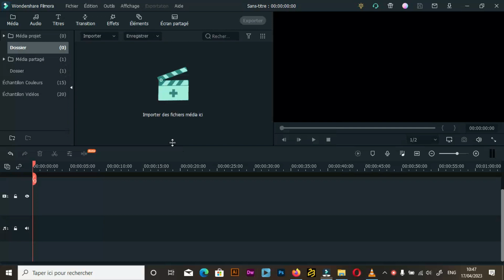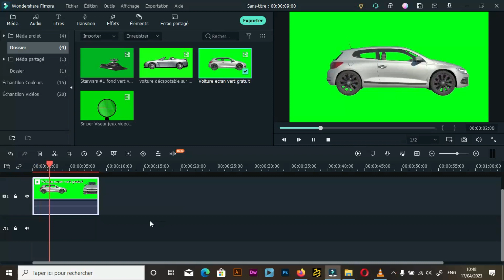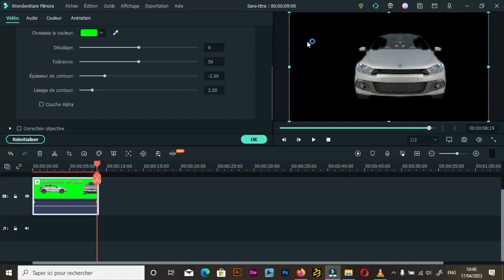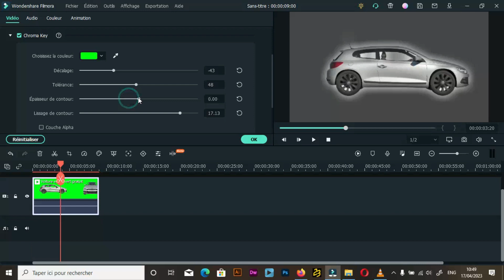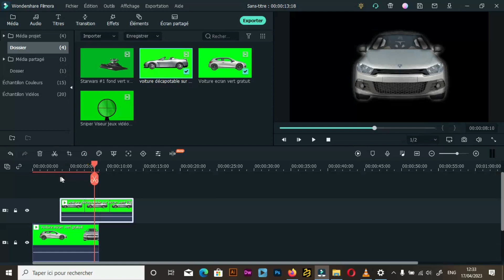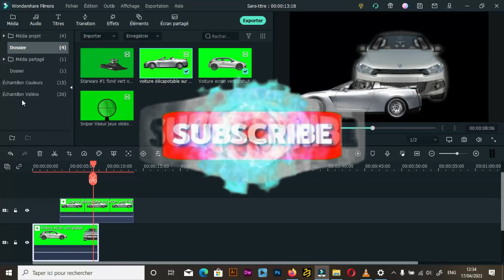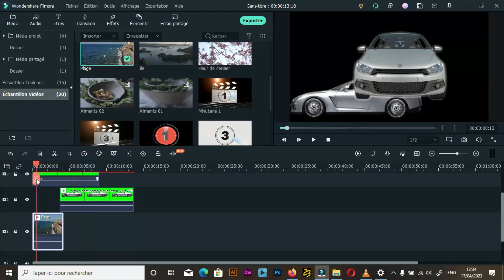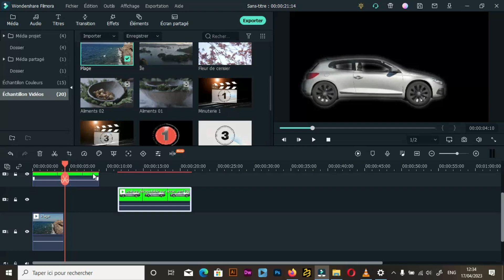Comment retirer le fond vert sur une vidéo avec Wondershare Filmora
In this video we’ll walk you through:
- comment retirer un fond vert avec l'onglet chroma
- how to remove a green background with the chroma tab

TIMESTAMPS
0:00 Intro
1:00 activer l'option chroma
1:30 reglage du chroma
2:30 dernier reglage